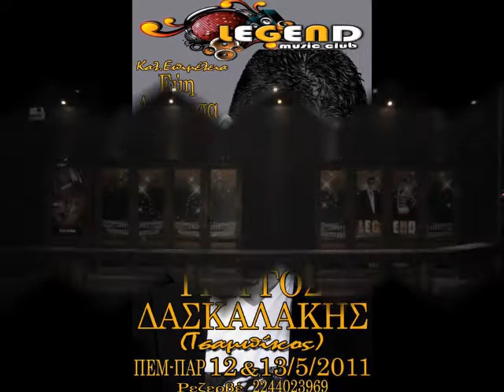Spot Legend - Giorgos (Tsampikos) Daskalakis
Copyright by Legend Music Club
Arxaggelos Rodou